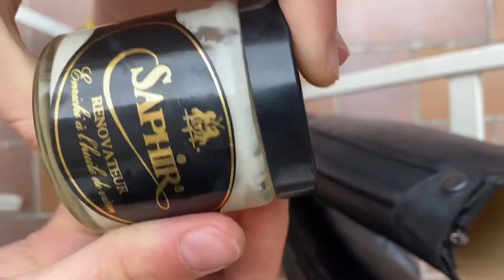Cleaning my riding boots //ASMR//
Should keep your volume a little low idk how loud it gets